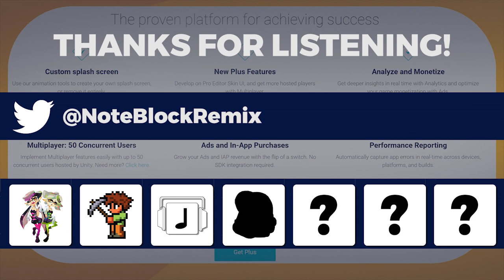"Moodevation" NoteBlock Original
Day 3 of Week of NoteBlock! Recently I was commissioned to write some jams for my good pal Ryan Schmidt for the Mood Foundation's new media branch, Game Pad Productions, run by Mike Mood(Creator of Bendy and The Ink Machine), his wife, Ryan and some other rad peeps! Not only were they gracious enough to let me upload this tune to the channel to help me fill up this week's upload schedule, but Ryan even threw together a spotlight video on the history of my channel in the style of the Game Pad Productions videos!

Tommorow: With a little help from my friend, things are gonna get as hot as a fresh plate of spaghetti, Paisanos!

Have a suggestion for a future remix?

Want to be the first to know whenever I use the bathroom?

The amazing channel art I have was made by my good friend Hannah! Attack her Deviantart with love!

(Unrelated to the video, but happy 4/20 to you dawgs out there)